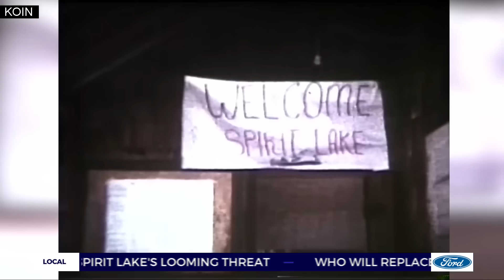40 years later: Spirit Lake's looming threat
Monday marks 40 years since Mount St. Helens erupted but even though four decades have passed, nearby communities are still at risk of catastrophic flooding.